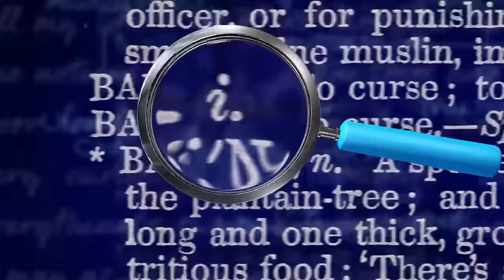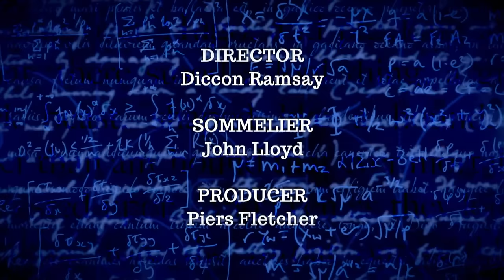QI Series 20: Sensational | With Aisling Bea, Roisin Conaty & Jessica Fostekew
QI Series 20 Episode 6: Sensational | With Aisling Bea, Roisin Conaty & Jessica Fostekew